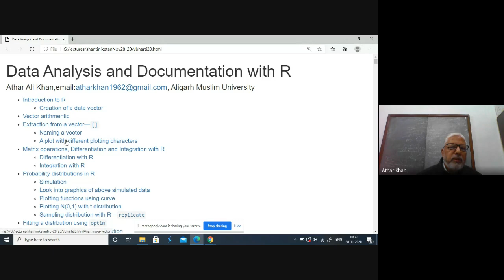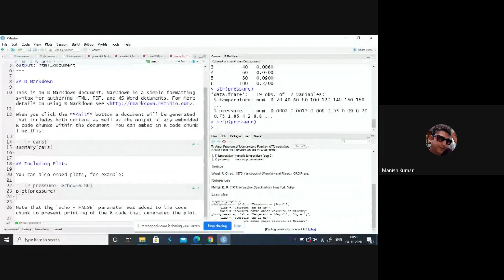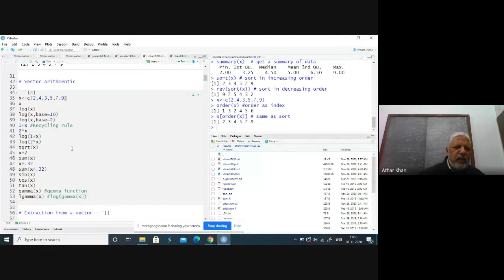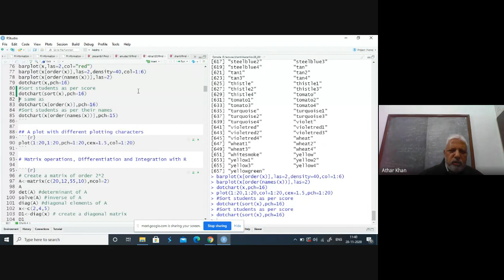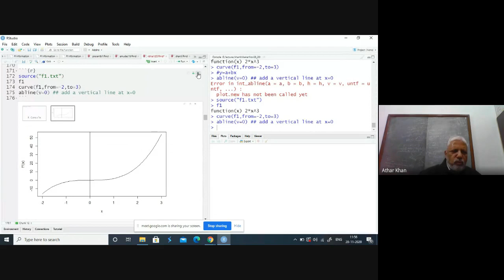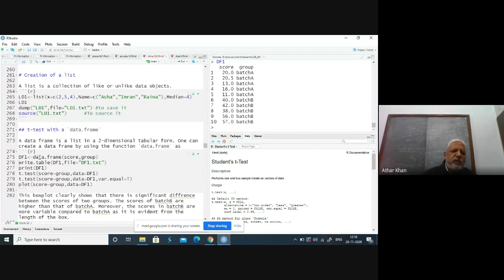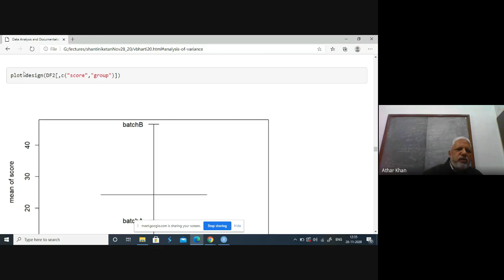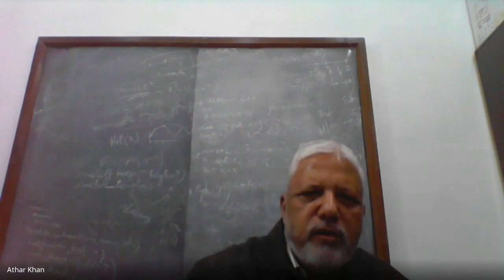Prof. Athar Ali Khan# Modeling & Documentation with R and rmatkdown#Part I